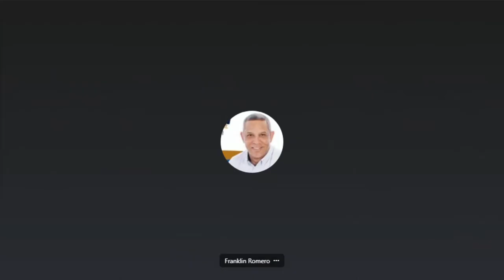Senador Franklin Romero explica sobre la galería de ex senadores de la Prov. Duarte